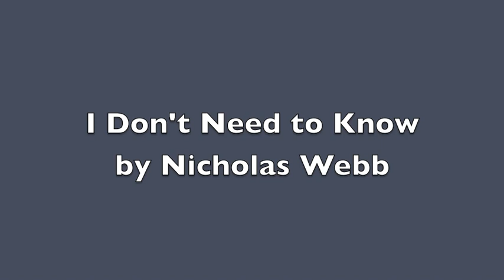I Don't Need to Know - Nicholas Webb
This is my latest song. I got the idea after seeing an Elvis impersonation performance, go figure. Hope you like it!